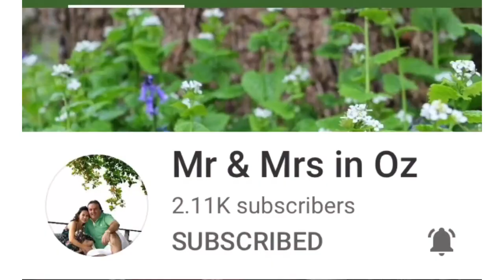Livestock Shippensburg Community Fair 2021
The last time na naka laag me bidyo pod panalagsa.

Pet and food supplies small animals